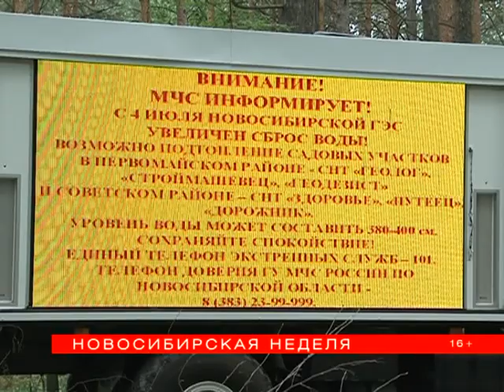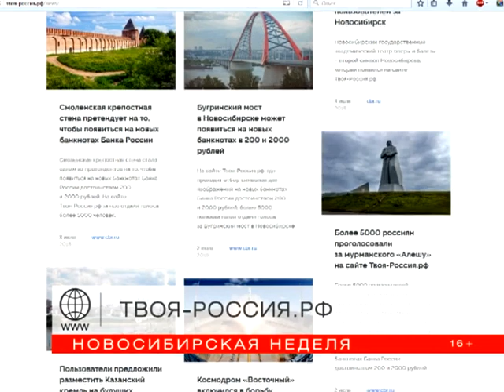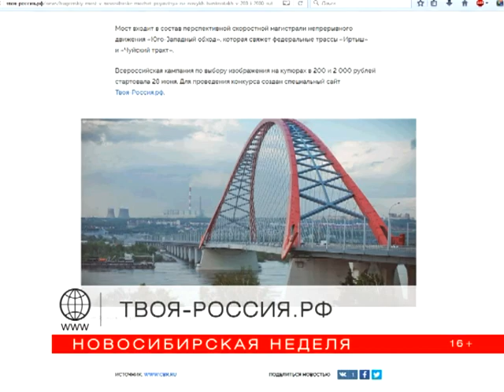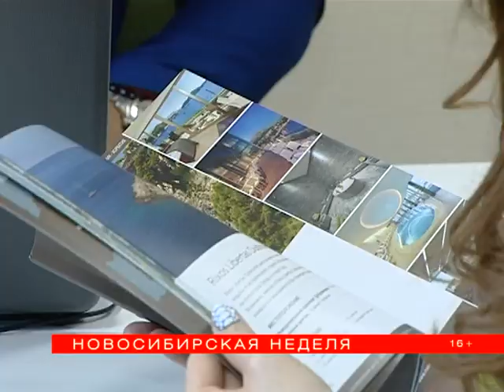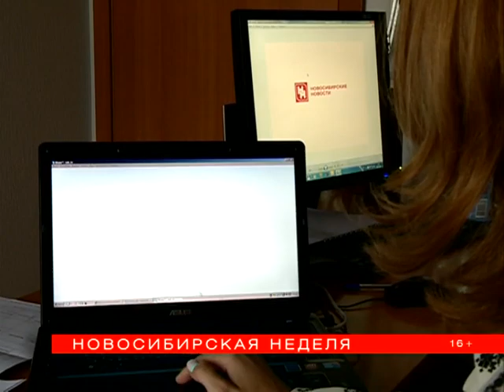"Новосибирская неделя" от 09 июля 2016 года